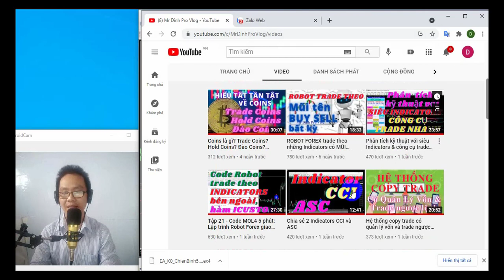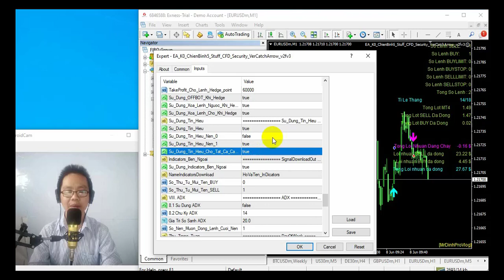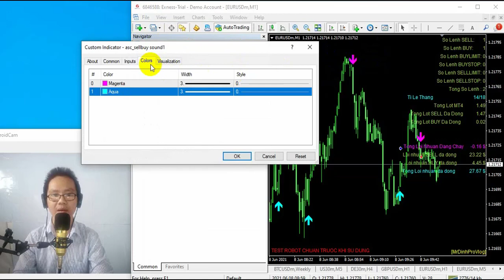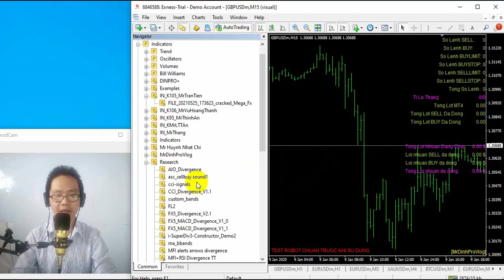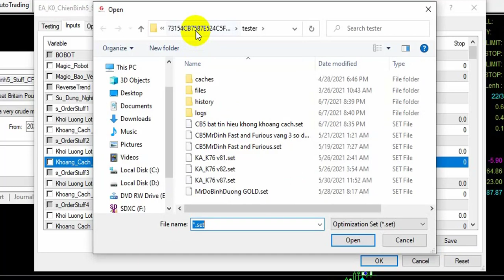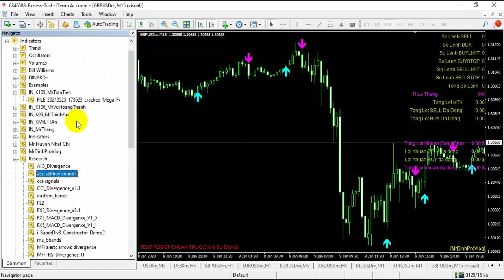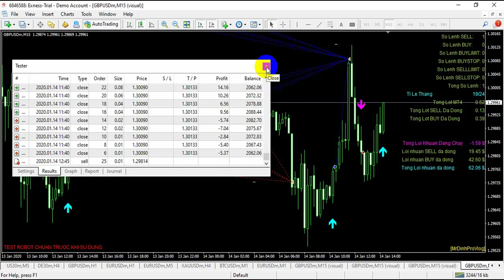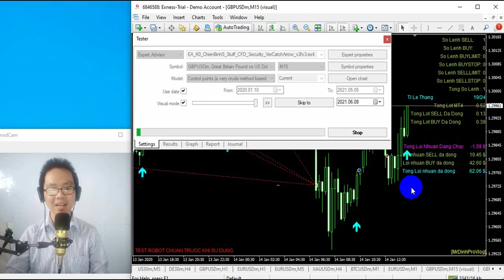Tặng EA giao dịch theo MŨI TÊN BUY SELL BÊN NGOÀI - phiên bản 2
*** Chuyên Code thuê Robot giao dịch tự động, bán tự động, phương pháp trade kiếm tiền nhàn hạ
Đây là video về robot giao dịch theo mũi tên buy sell bên ngoài phiên bản 2

Ctk: LUONG CONG DINH
Ngân hàng: Techcombank
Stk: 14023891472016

Xem video chi tiết để có thể hiểu được và làm theo:
Telegramchanel: bilionusdchannel
LỢI ÍCH
1. KHÓA:  HEDGE- SỬA SAI.
2. KHÓA:  CHƠI LỚN, THẮNG LỚN VỚI THỊ TRƯỜNG, CHẤP NHẬN RỦI RO.
3. KHÓA:  HỌC KẾT HỢP CÁC CHỈ BÁO + PRICE ACTION (TREND DÀI)
4. KHÓA:  HỌC ĐÁNH THEO TIN TỨC  + PRICE ACTION
5. KHÓA:   HỌC SCALPING, INTRADAY. (TREND NGẮN)